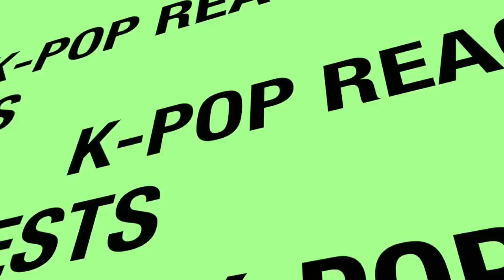Yoon Min Soo (윤민수) & Shin Yong Jae (신용재) - Please (제발) Reaction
This was soooo soothing to the ears. One thing that definitely stood out was their ability to transfer and express the notes of the voice to the movement of the body. Loved it!